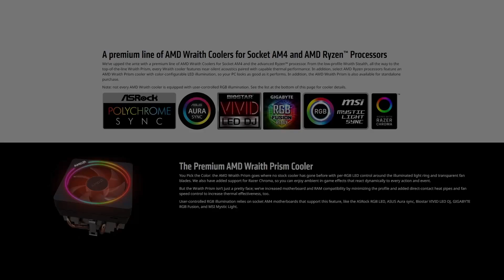Распаковка системы охлаждения AMD Wraith Prism Cooler